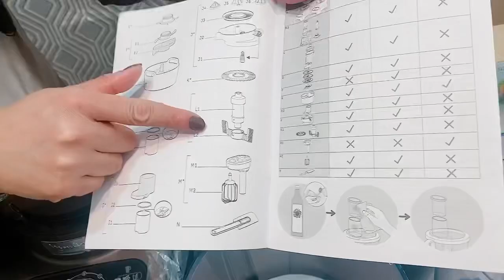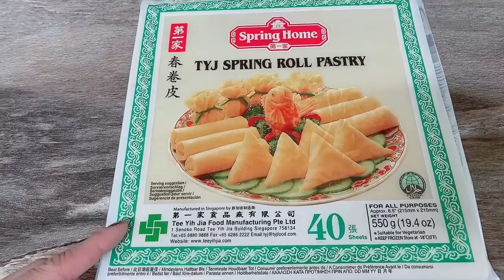Aj buhat thak gayi zarorat se ziyada kaam,chand raat keasay guzri,Uk kay weather ka koi bharosa nahi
Vlogs pakistabi ramzanmubarak ramzan special # Pakistani vlogs in uk vlogs uk vlogs in pakistan naush kitchen zinger burger recipe
ramzan recipe
pakistani clogs in dubai
ramzan preparation
ramzan skin care
skin care
water dispenser
toilet cleaning
washroom cleaning

ramzan decoration
rashida malik
ramadan decoration
ramadan decoration Idea
ramzan decoration at home
ramzan apexial decoration
diy ramdan decoration
ramdan wall decoration
ramzan kindecoration
ramzan room
Decoration
ramdan light decoration
jumma mubarak status
n ration tion
hiba malik vlogs
pakistani vlogs in uk
uk vlogs
ramzan vlogs
pre preparation for Ramzan
ramzan pre preparation

uk Vlogs
ger